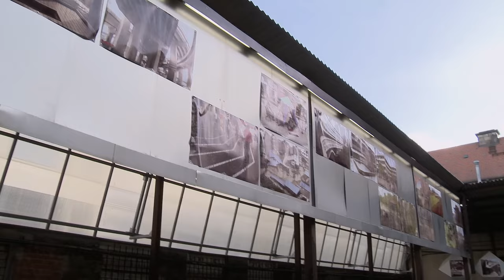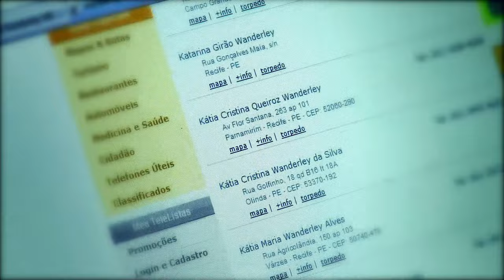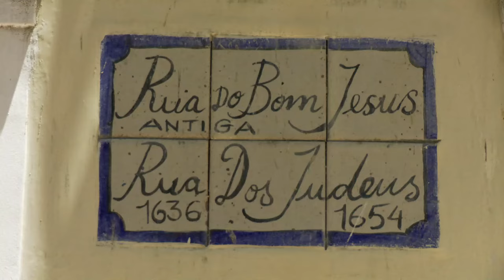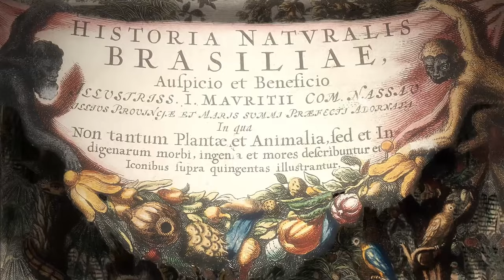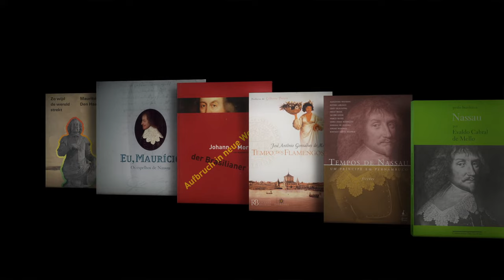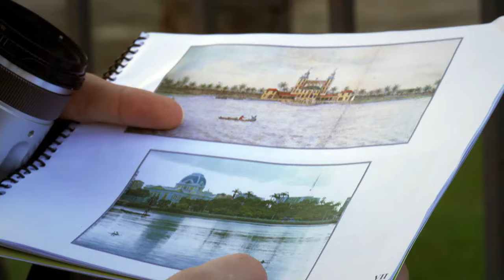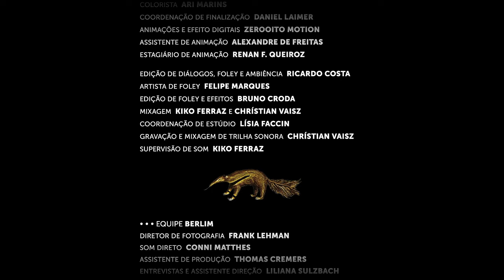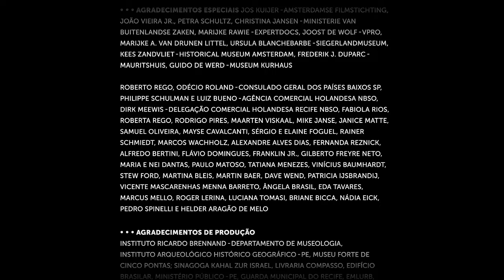Documentário retrata a invasão holandesa e herança cultural de Maurício de Nassau no Brasil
Duas historiadoras, a brasileira Kalina Vanderlei e a alemã Sabrina Van der Ley, encontraram-se em Recife em março de 2009 para investigar as raízes e as contradições do mito que se criou acerca da invasão holandesa a Pernambuco, no século 17. Maurício de Nassau (que governou, do Recife, o Brasil Holandês, entre 1637 e 1644) é definido por alguns moradores de Recife como "o melhor prefeito que a cidade já teve". Até hoje, aquela época é lembrada como melhor que a atual. Mas por que um povo teria saudade de um invasor?

Capítulos
▷ 0:00 – Abertura
▷ 00:16 – Doce Brasil Holandês
▷ 50:28 – Créditos

Título original: Doce Brasil Holandês
Direção: Monica Schmiedt
Roteiro: Liliana Sulzbach e Mirella Martinelli
Direção de Fotografia: Sylvestre Campe
Montagem: Ângela K. Pires
M. Schmiedt Produções, 2010

Documentários sobre pessoas e culturas de todo o mundo: wocomoHUMANITY oferece entretenimento de alta qualidade realizado por produtoras de excelência.

Wocomo HUMANITY faz parte da rede de canais Wocomo da NIKITA VENTURES. Wocomo – wonderful content in motion.